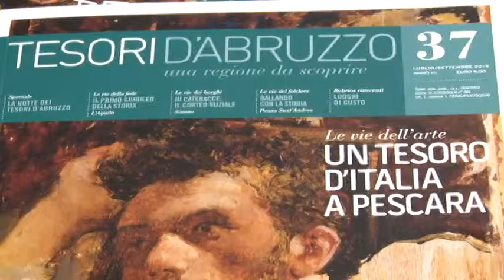Abruzzo e turismo. Una nuova piattaforma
È stata approvata la legge 15 denominata "sistema di governance regionale", si tratta di una legge rivolta al settore turistico che punta a coinvolgere tutti gli operatori del settore come rete integrata con la Regione Abruzzo.